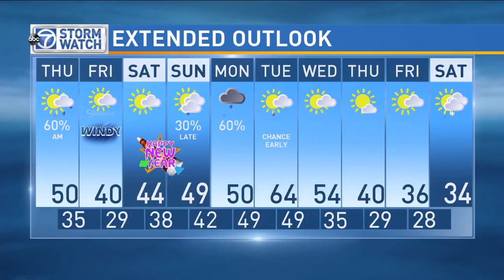WJLA HD 20161229 1215